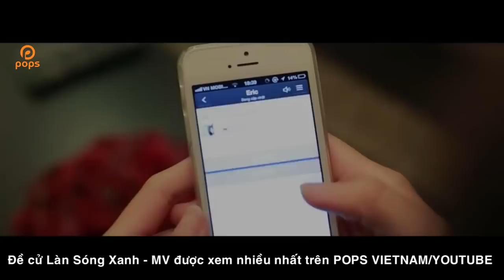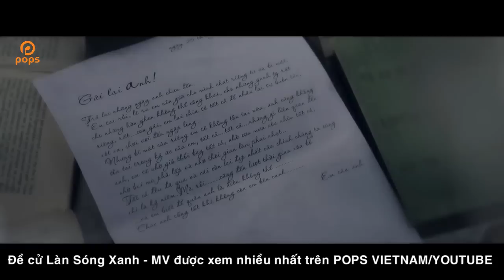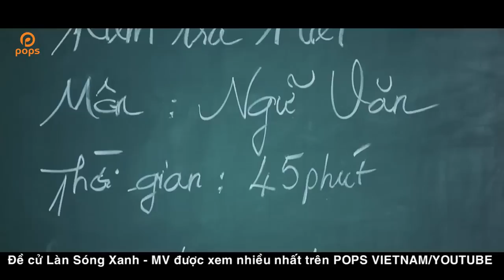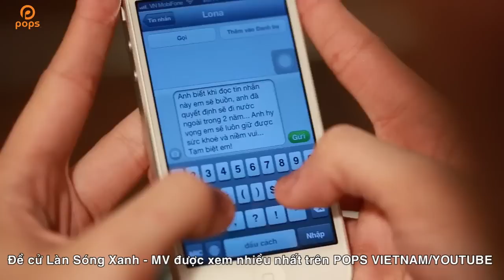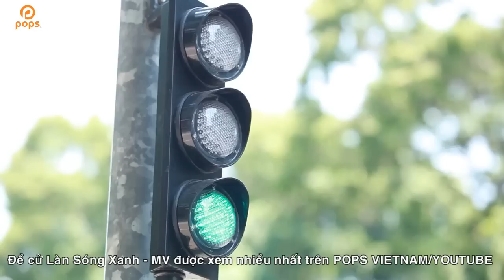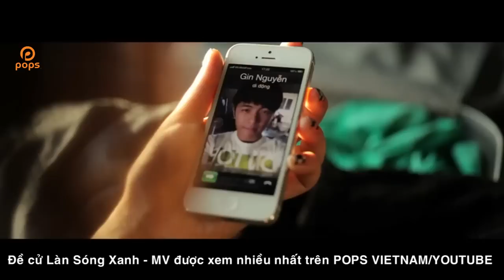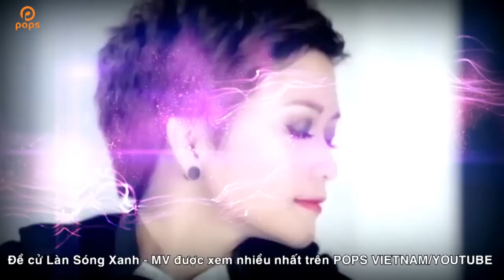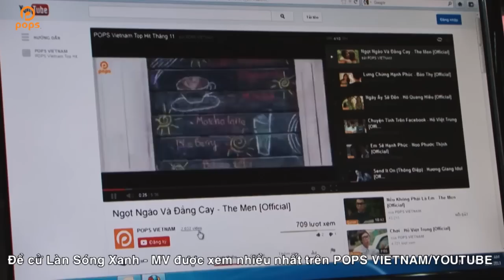Lễ Trao Giải Làn Sóng Xanh 2013 - POPS Vietnam [Official]